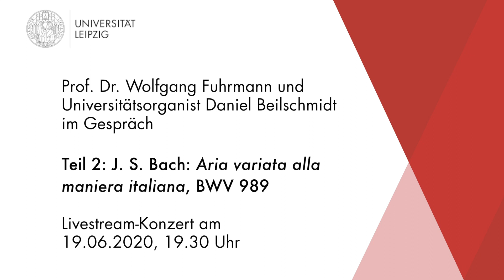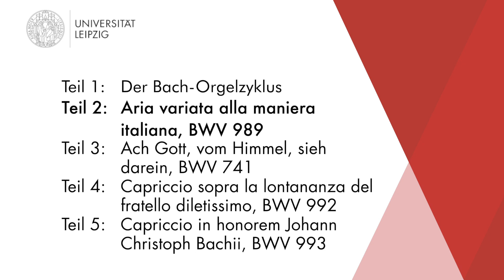Bachs Orgelwerke in 21 Konzerten - Konzerteinführung 2: "Aria variata alla maniera italiana" BWV 989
Sämtliche Orgelwerke von J. S. Bach in 21 Konzerten: Dieser Konzertzyklus mit Universitätsorganist Daniel Beilschmidt startet im Juni 2020 im Paulinum - Aula und Universitätskirche St. Pauli, Leipzig. Vorab hat sich Daniel Beilschmidt mit dem Musikwissenschaftler Prof. Dr. Wolfgang Fuhrmann über Bachs Orgelwerk ausgetauscht. Im zweiten Teil der Konzerteinführung geht es um Bachs "Aria variata alla maniera italiana", BWV 989.

Das "Konzert Null", das erste Konzert der Reihe, wird am 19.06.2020, 19.30 Uhr, im Livestream übertragen.